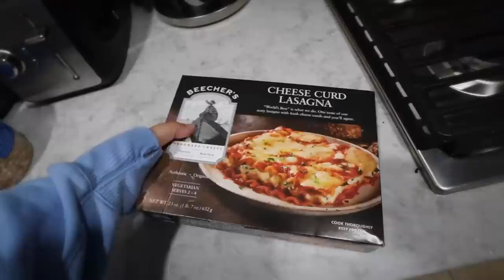prep and pack the diaper bag with me + safari park day!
what's in my diaper bag for a day at the san diego zoo safari park now that I have a toddler! prep and pack with me for a day at the zoo!

This video was edited by Rachel Resnick and Sierra Schultzzie